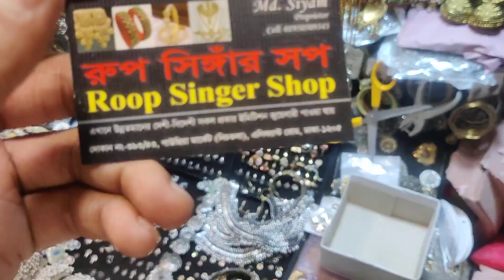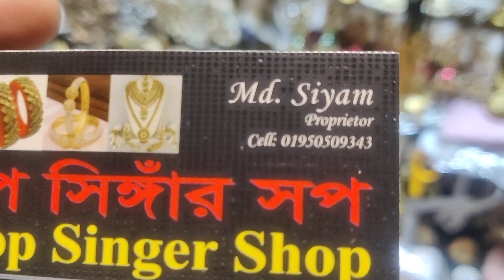নিউ কিছু টিক্লি কিনুন কম দামে / জারমান সিলভার টিক্লি / এনটিক টিক্লি / কিনুন কম।দামের ভিতরে / নিউ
393/43, gausiya market, graund flor